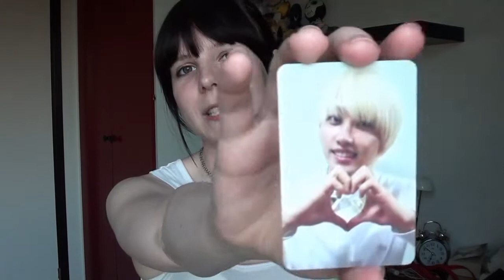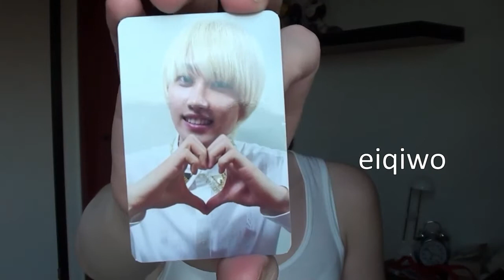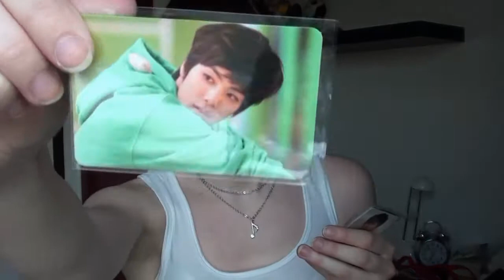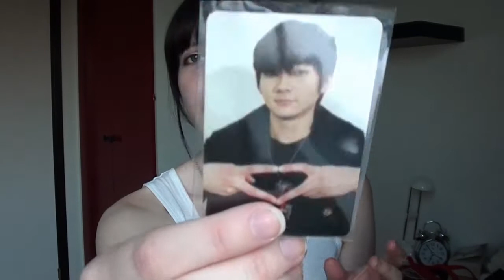[In the Mail] Eunhyuk Mr. Simple & NU'EST Hello pcs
I have another Eunhyuk cards~ *spazzes* I hope I can start collecting them all, it's really too bad SJ cards are so expensive orz

So the NU'EST Hello photocards. All are either sold or on hold atm. Thank you everyone who bought and traded with me.

Purchased Eunhyuk from eiqiwo.
Shipped on 130403 | Received on 130411.

Purchased set of 9 NU'EST Hello cards form 109fish_com.
Shipped on 130408 | Received on 130416.